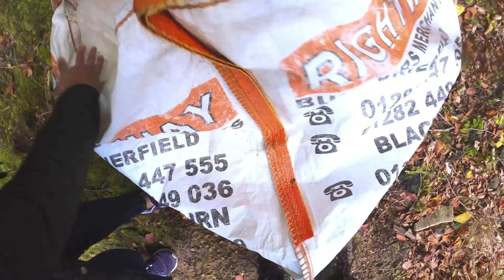Wild in the Woods